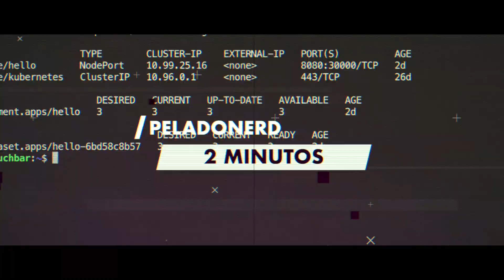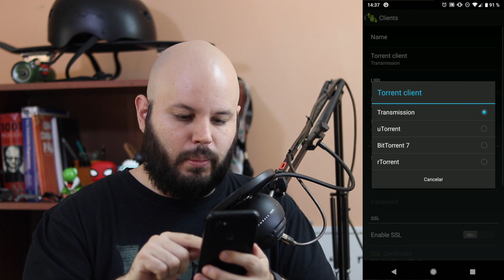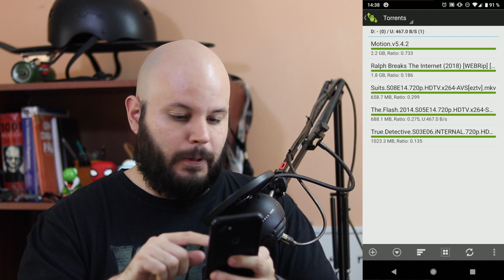MANEJÁ TUS TORRENTS EN EL CELU! - TORRENT TOISE / V2M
Hoy vemos una app para android que sirve para controlar nuestros torrents que corremos en nuestro rtorrent.

-- EDIT

BUENO PARECE QUE LA APP NO EXISTE MAS EN EL PLAYSTORE

Link para registrarse en Digital Ocean (50 USD de Regalo!)

Micrófono: Blue Snowball ICE
Cámara: Canon Rebel SL2
Lente: Canon 50mm f/1.8
Laptop: Macbook Pro 15'' 2017